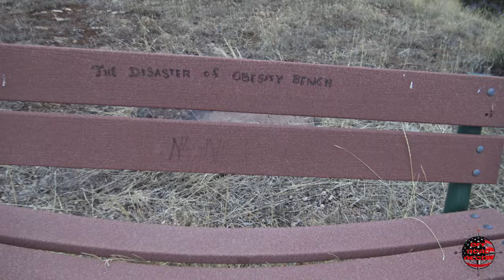Snow Changed Our Plans! | Off-Roading in Monticello, Utah | Off Roading Near Moab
Do you agree with the government about COVID-19?
In this video, we continue our Off-Roading journey to Moab, Utah. We leave Blanding, UT and head into Monticello after having to leave our original dispersed campsite in Valley of the Gods due to COVID-19 shut downs. We travel up some snowy trails and even get stuck on a snow drift on the side of a mountain! We explore the incredible Newspaper Rock monument and get an up close look at pictographs and tons of mule deer!

Purchase Links:
My Medic
Warn Winch
Midland Radio
External Speaker
Magnetic Mic
Campfire Grill Basket